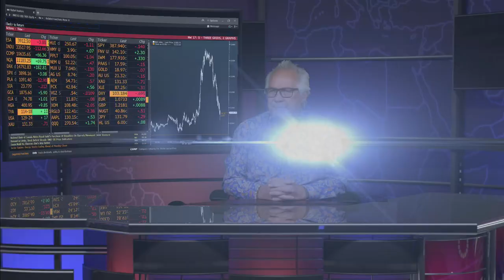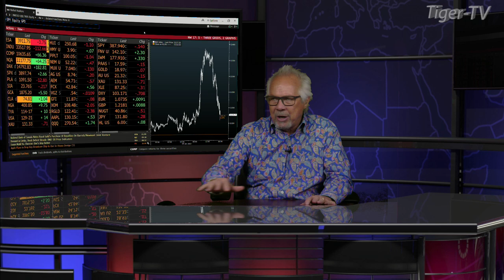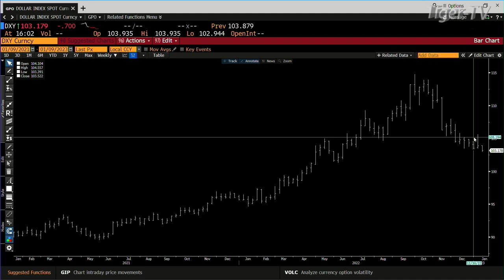January 9th, 4PM ET Market Update on TFNN - 2023